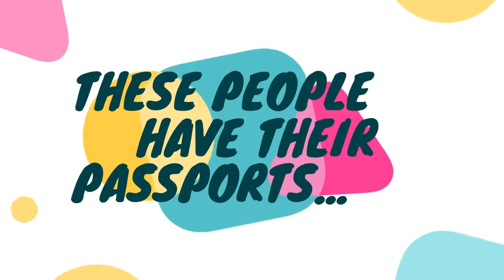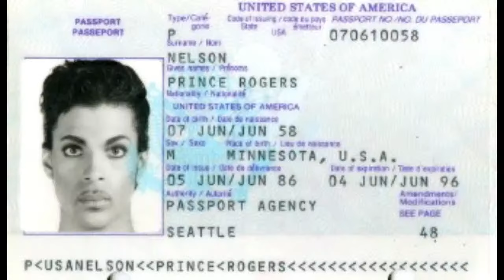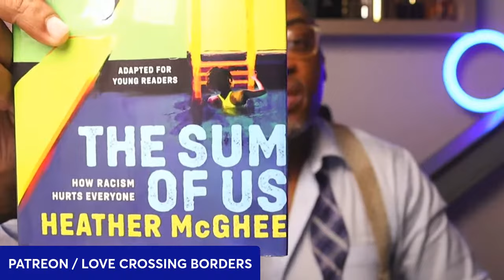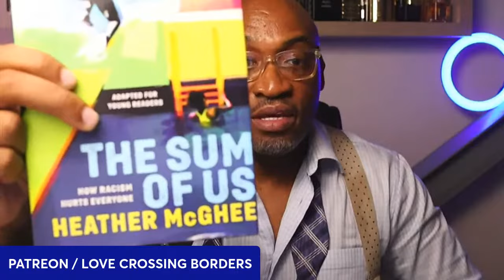How to treat GOOD Colombian Women | Paola Sands Interview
How to treat GOOD Colombian Women | Paola Sands